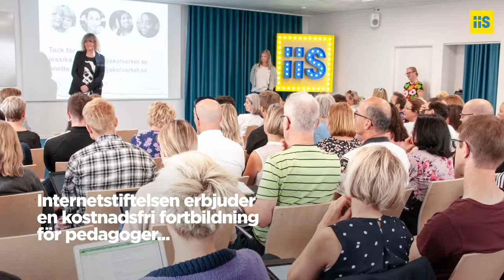Gå fortbildningsdag hos Internetstiftelsen!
Internetstiftelsen anordnar kostnadsfria fortbildningar för pedagoger som fått i uppdrag att handleda sina kollegor i arbetet med digital kompetens. För dig som är intresserad finns det fler chanser. Skriv upp dig på vårt nyhetsbrev för att få uppdateringar om kommande evenemang.